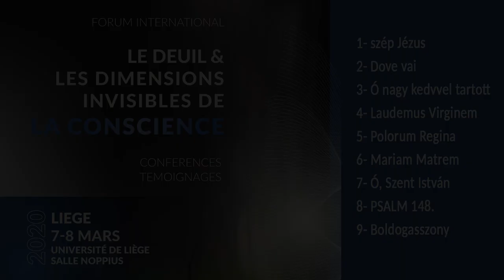Sacred Voice - Irén Lovász - Forum Le deuil et les dimensions invisibles de la conscience, 2020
Concert d'ouverture du forum "Le Deuil et les dimensions invisibles de la conscience" - le 4 mars 2020 à la Collégiale St Denis à Liège (B).
Sacred Voice
Un concert solo a cappella d’ Irén Lovász
Irén Lovász, chanteuse hongroise, anthropologue et ethnomusicologue concentre ses recherches professionnelles sur la religiosité dans les traditions populaires :Dans quelle mesure la voix humaine est-elle capable d’aider dans des situations de vie et de mort et dans les événements majeurs qui façonnent et transforment notre destin ?
Dans différentes cultures traditionnelles, comme dans la poésie populaire
hongroise, on trouve des textes, des mélodies et des chansons, dont la récitation - principalement par des femmes – qui ont contribué à la restauration physique et mentale pendant de nombreux siècles.
Dans les cultures humaines, le Sacré sert de pilier de soutien de l’ordre et de l’unité dans le monde ainsi qu’à l’harmonie intérieure. Une façon d’y parvenir était d’utiliser les chants et les prières sacrés car ils suivaient le rythme naturel des jours et des années qui passaient. Plus l’humanité moderne s’éloigne de cet ordre et de cette harmonie, et moins il y a de ressources pour maintenir un contact étroit avec la nature, plus grandes sont les chances que l’individu et la société dans laquelle on vit tomberont malades.
Sacred Voice propose principalement des chansons folkloriques hongroises reflétant la vision traditionnelle du monde du peuple hongrois. Ces chansons ont survécu comme une tradition orale vivante et sont toujours chantées dans les régions les plus archaïques. L’ordre des chansons représente le cercle festif de l’année. Dans nos chansons invoquant la Vierge Marie, on peut reconnaître la figure archétypale de la Déesse Mère protectrice, aidante et curative.
Les chants ambrosiens médiévaux en latin et les lauda du XIVe siècle en italien soulignent et illustrent les parallèles européens vivants et dynamiques qui existaient entre la religiosité populaire, laïque et officielle de l’Église au Moyen Âge.
Le style de chant et le caractère de l’improvisation vocale de la chanteuse sont également inspirés de l’ambiance, de l’acoustique enchanteresse de l’architecture sacrée où se déroule le concert.